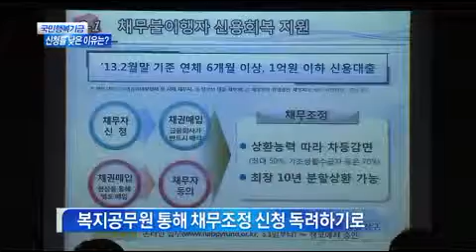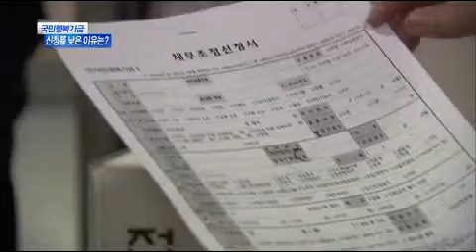[대구MBC뉴스] 국민행복기금 신청 20% 밑돌아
내용: 국민행복기금 신청 20% 밑돌아 이태우 기자